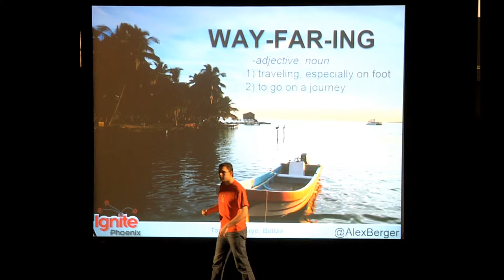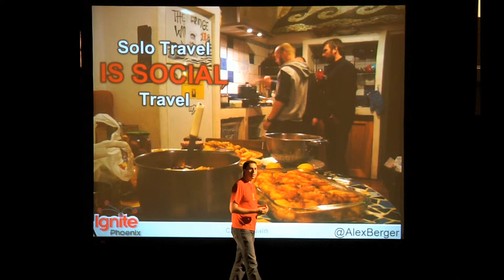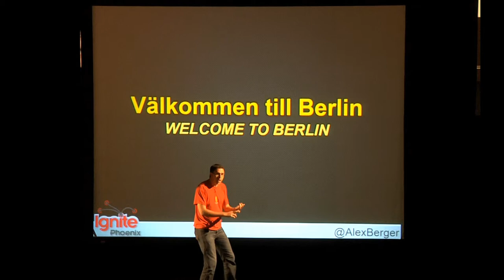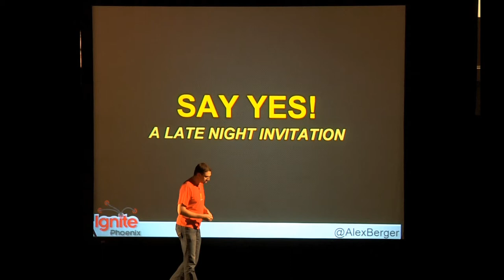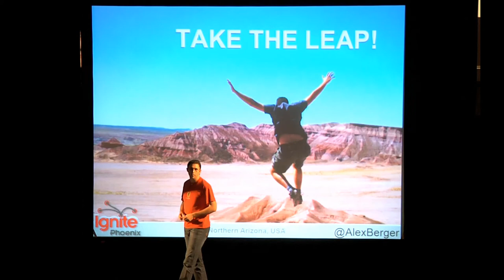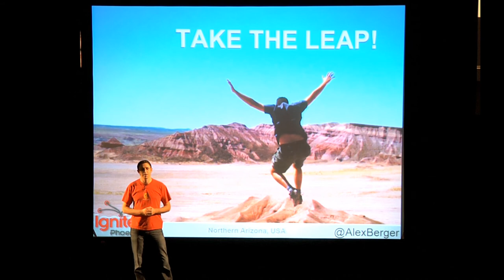Ignite Phoenix #7 - The Art of Wayfaring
Presenter:  Alex Berger

Biography:  Alex Berger is part scholar, part explorer, part entrepreneur and part activist. A Mergers and Acquisitions Analyst by day he also operates the Travel Resource Network and FusionVirtual.

Description:  Why getting lost and wandering the world on my own was one of the most powerful, social, and enjoyable growth experiences I've ever had.